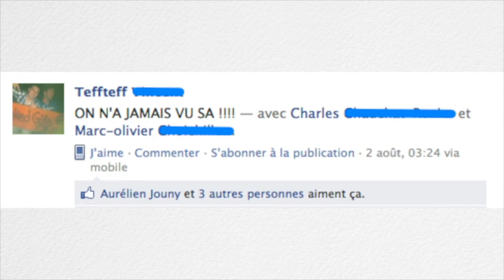Soirée Project X @Le Garden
▬▬▬▬▬▬▬▬▬ Garden • Le Club en semi plein-air de la Baule ▬▬▬▬▬▬▬▬▬
▬▬▬▬▬▬▬▬▬▬▬▬▬▬▬ MERCREDI 1er AOÛT ▬▬▬▬▬▬▬▬▬▬▬▬▬▬▬

Le mercredi 1er Août 2012, le Garden  à organise la soirée la plus EPIC de l'été !

Project X vous connaissez...

Jesse Marco, le acteur, DJ et programmateur musical du film sera parmi nous pour la plus folle et déjantée soirée de l'été !

Le Programme
• Jesse Marco aux platines
• Piscine
• Chateau gonflable
• RedCup (beer Pong game)
• Champagne Shower
• ... (on évitera le lance flamme !)

On passe du Garden à Pasadena ce soir !
La soiréee la plus DINGUE de l'été !